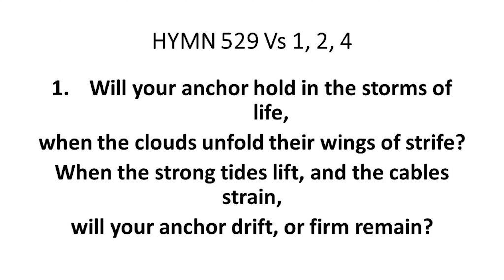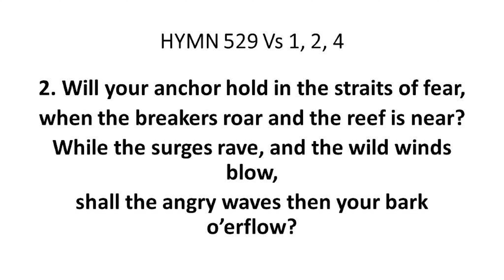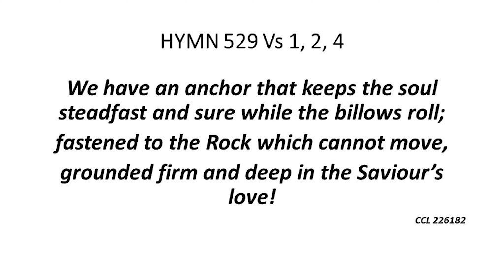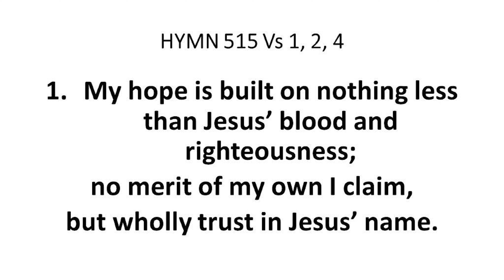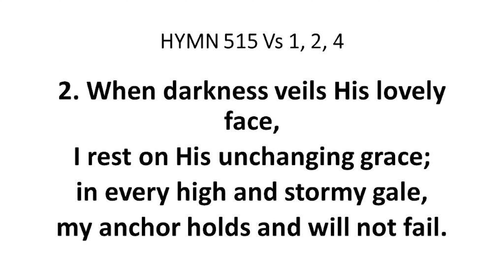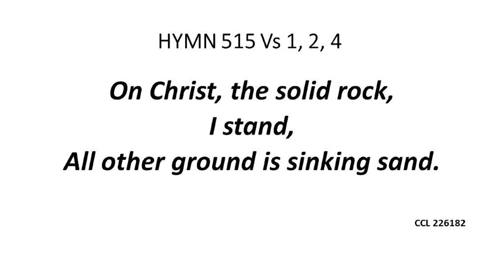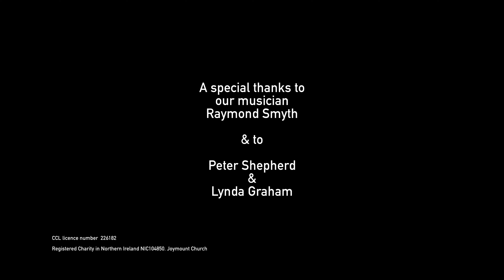Morning Worship - Sunday 24/05/20